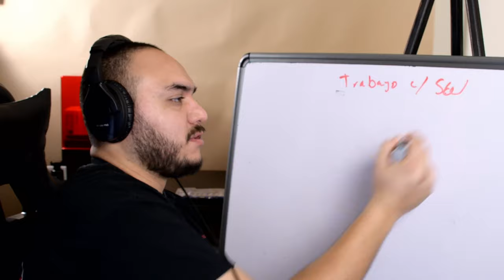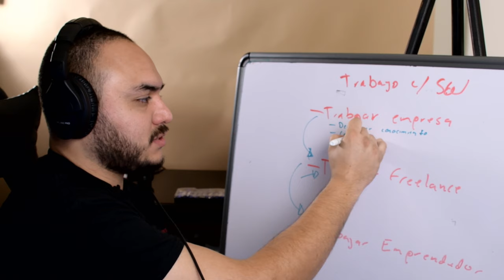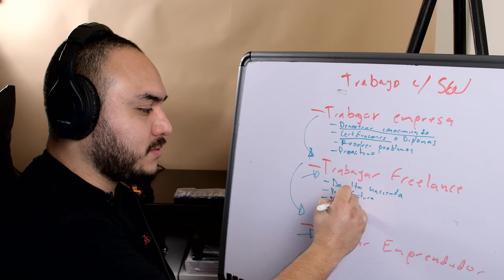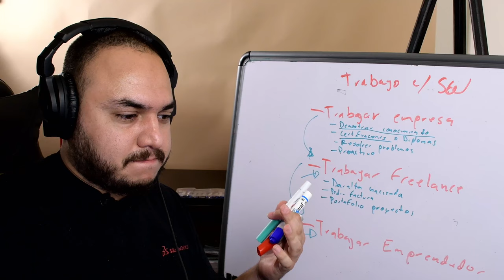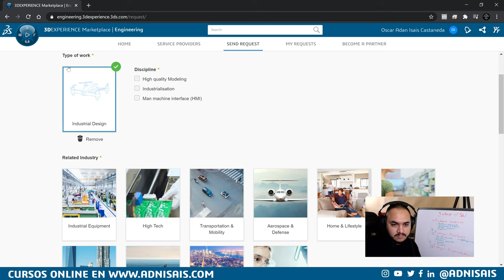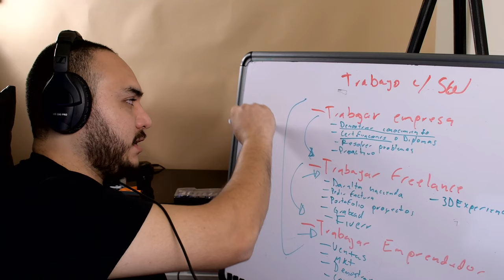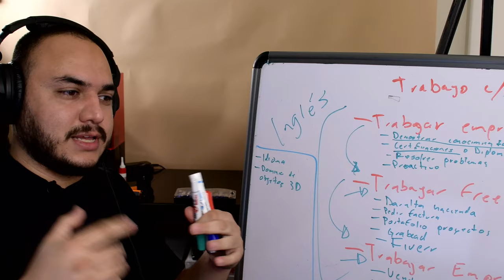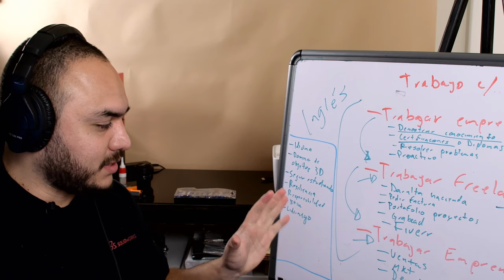¿Cómo conseguir un trabajo con SolidWorks?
Este es un pequeño video improvisado que estuve hablando en mi canal de Twitch pero que quiero compartir también aquí por si les sirve.
En caso que no lo supieran me conecto a mi canal de twitch de Lunes a Viernes de 1 a 2pm. Horario del centro de México busquénme como Adnisais.